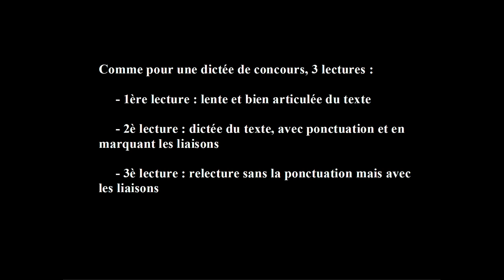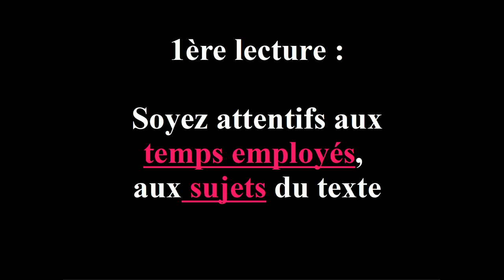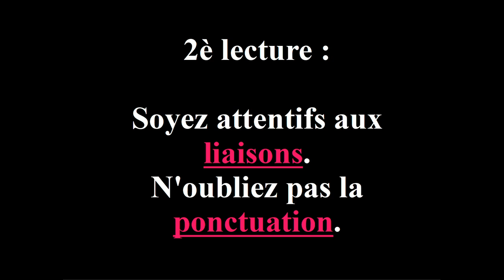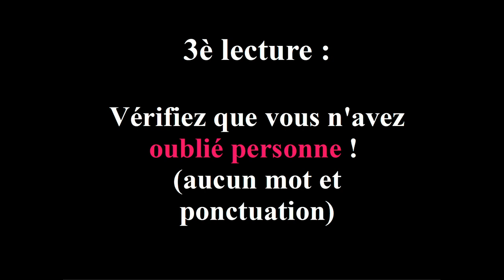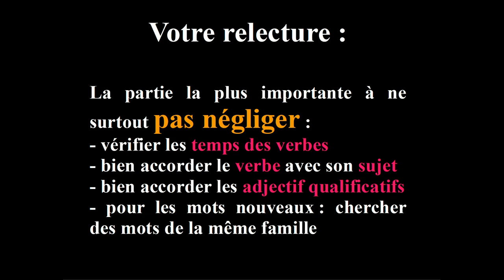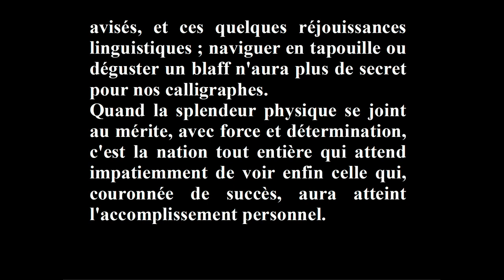Entraîne-toi avec la Dictée du Concours Miss France 2023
Voici une vidéo pour s'entraîner en orthographe en faisant la dictée proposée au Concours de Miss France 2023.
3 Lectures comme pour le Brevet des Collèges :
1 lecture rapide
1 dictée du texte
1 relecture
La correction du texte

Bonne dictée.
A bientôt